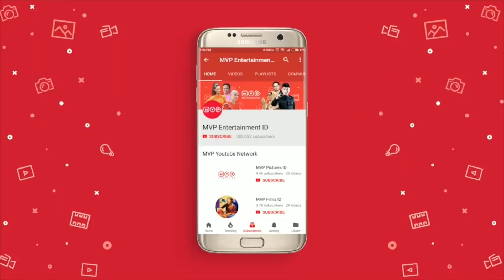Tuyul Bergitar | Tuyul Millenium Season 2 Episode 81